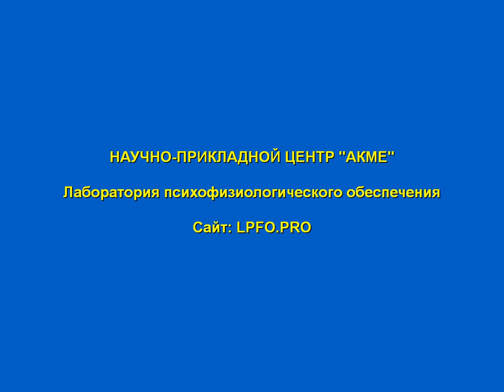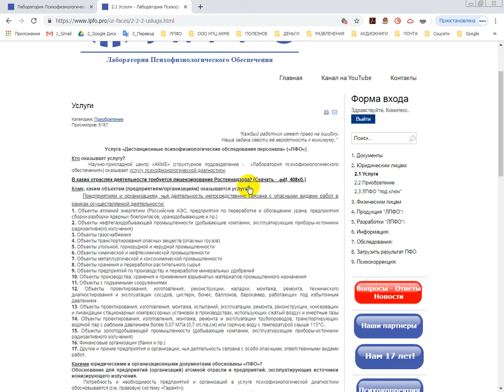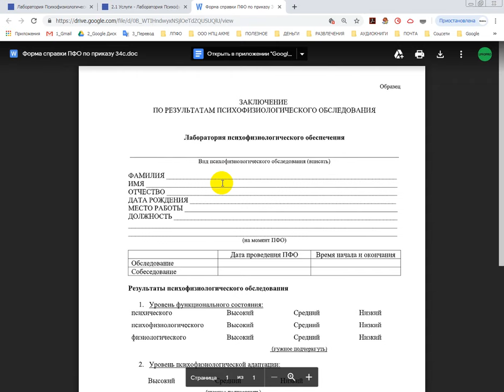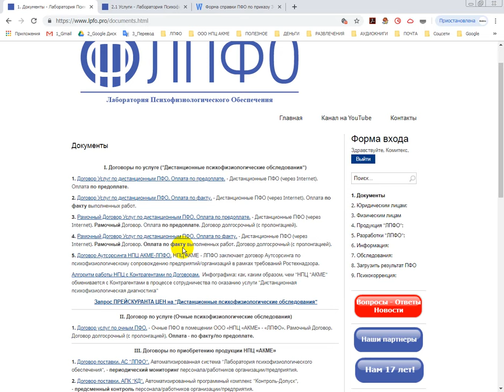Для контрагентов. Наш сайт. Справка о ПФО по форме приказа 34с